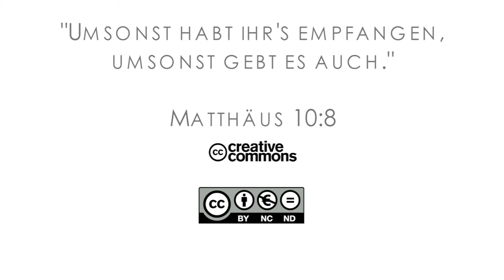15Q03 / 09-03 Missionare in der Bibel